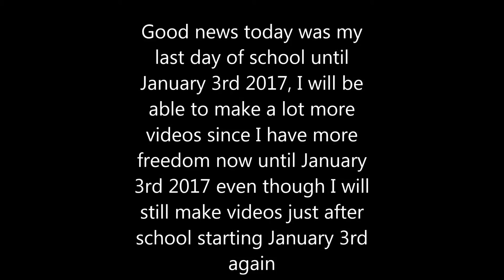Good News 12/15/16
I am on my Christmas and New Years break now :) So videos coming out more often because im more free.